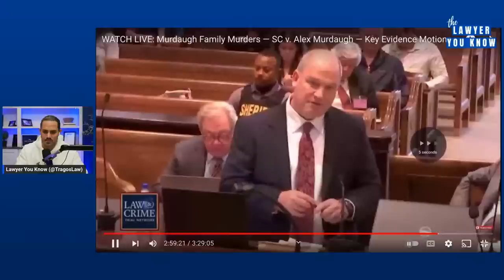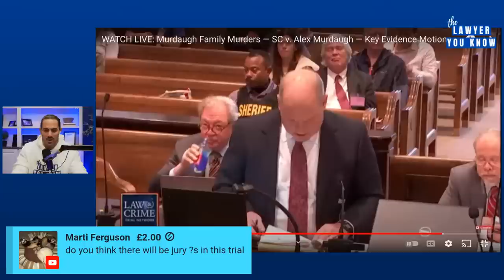Real Lawyer Reacts: Jury Selection Day 2: What’s Next? + More Motions - What Evidence Is Coming In?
Intro & Outro Music: WNAQ9M6UJF